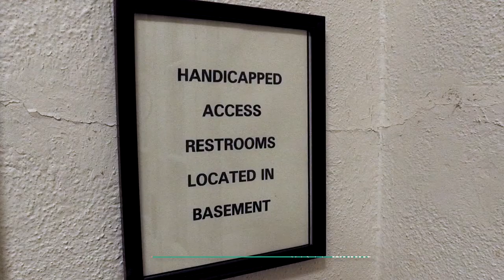Townhall Rejuvenation Project Seating